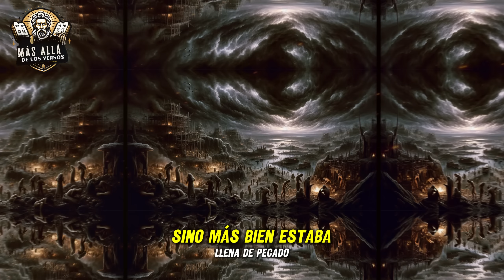Antes del Diluvio: CÓMO ERA EL MUNDO ANTES DEL DILUVIO